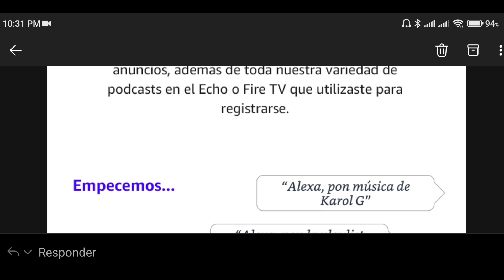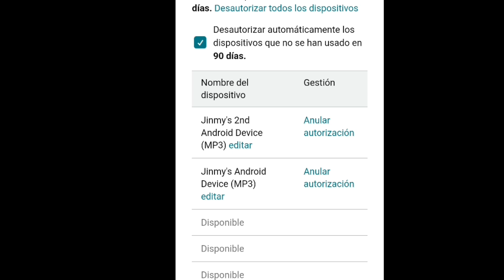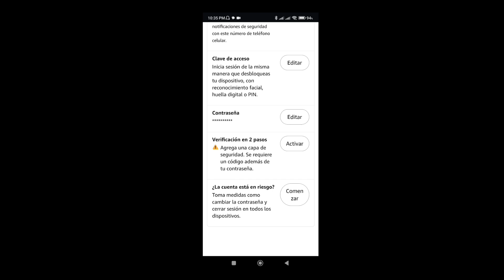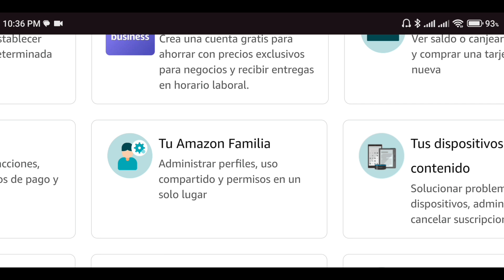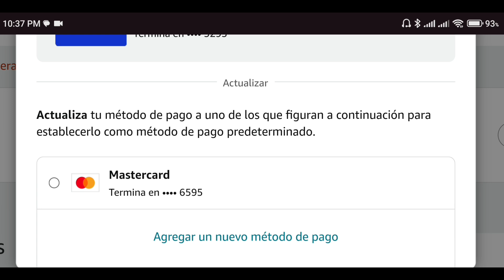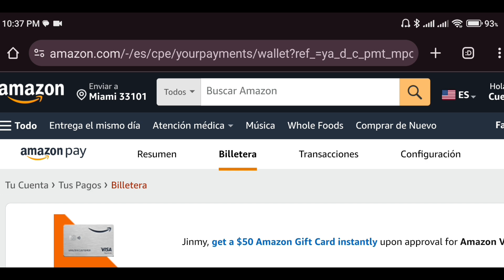Eliminar suscripción de amazon music unlimited 2024 / Alexa / Echo dot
Solución Definitiva para eliminar Sucripcion A AMAZON MUSIC UNLIMITED